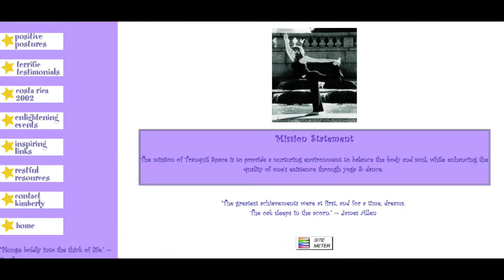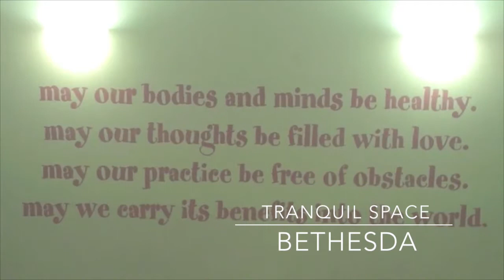TS15 preview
A sneak peek at the video narrated by Tranquil Space founder Kimberly Wilson on fifteen years of serving tranquility through yoga.